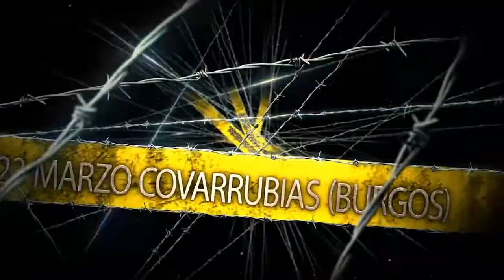Spot Eternal Running Cobarrubiasl 2014